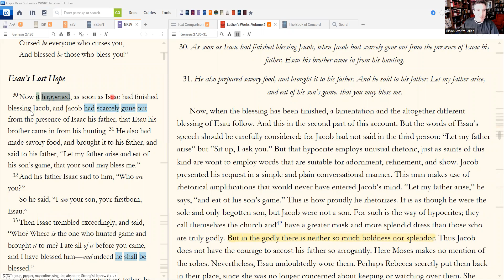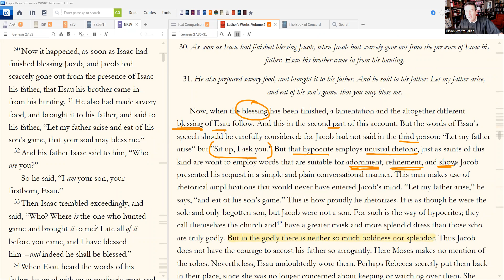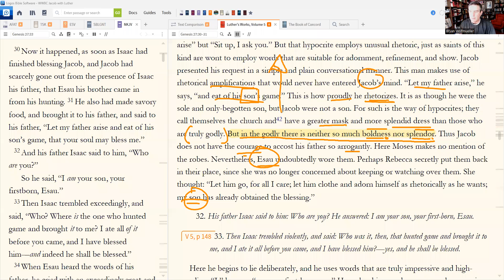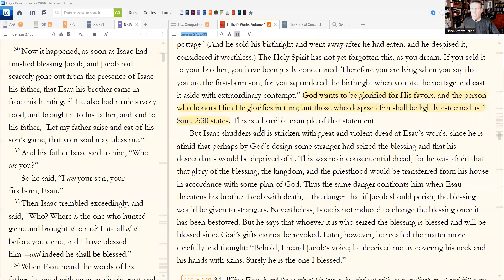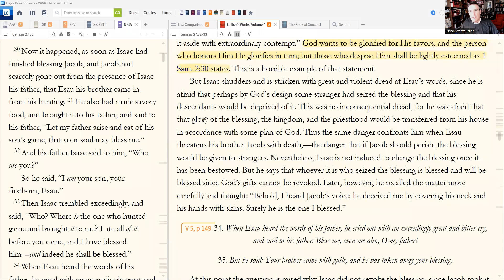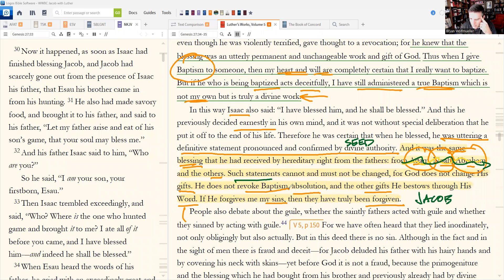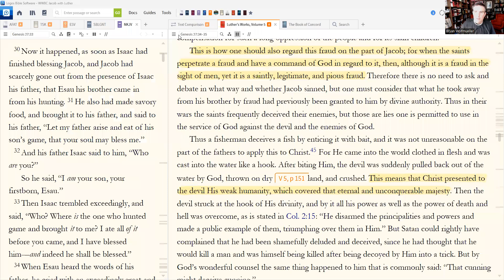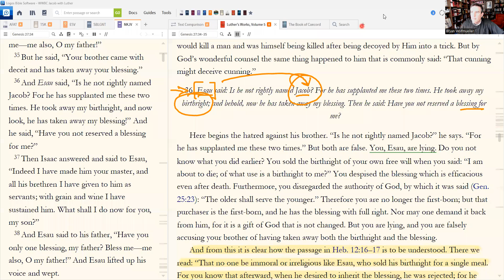The Promise is What Matters (Martin Luther on Genesis 27:30-34)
Texts studied in this class:
Genesis 27:30-34

- Luther’s Works 4: Genesis 21-25 (
- Luther’s Works 5: Genesis 26-30 (
- Luther’s Works 6: Genesis 31-37 (